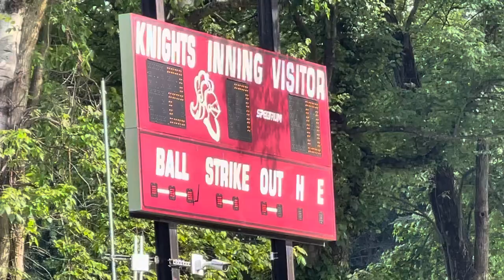Logan Force bases clearing triple in State Sectional Quarterfinal vs West Essex.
State sectional quarterfinals. Montville Baseball vs West Essex. Logan Force, triple and stealing of home. ￼clearing the bases to put Montville up 4-2 in top of 7th.